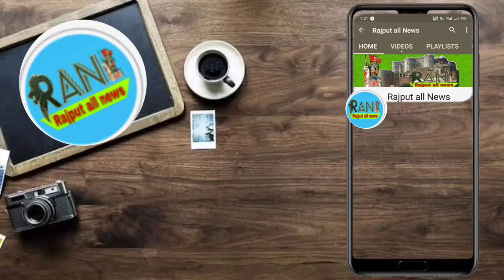गुलाबचंद कटारिया की कुटाई करने के लिए करणी सेना का काफिला उदयपुर की ओर रवाना